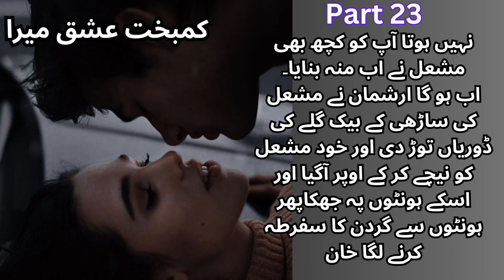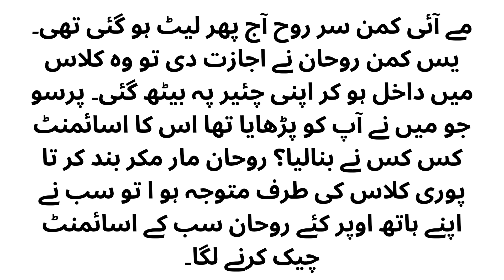Special night of arsh and mishal(Part #23)|Kambakht Ishq Mera Romantic novel|E.d by Zoha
Special night of arsh and mishal(Part #23)/(Kambakht Ishq Mera)/Romantic novel